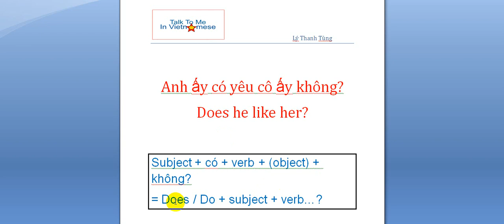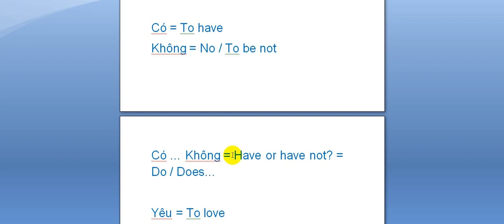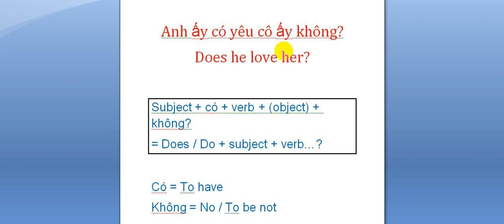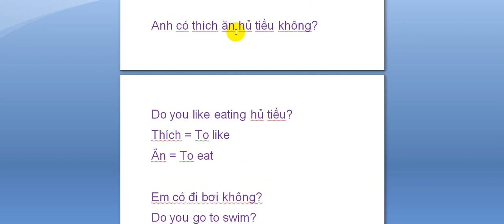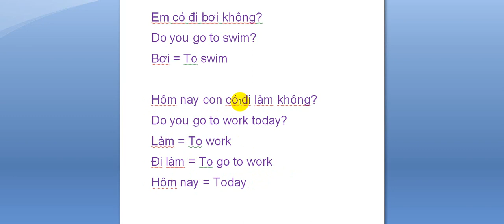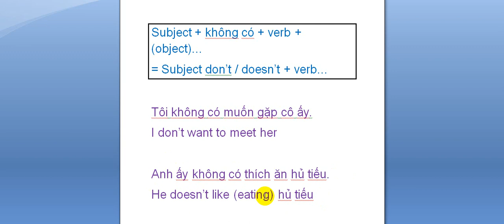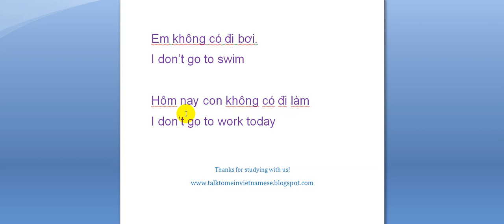Learn Vietnamese: Anh ấy có yêu cô ấy không? (Does he love her?)